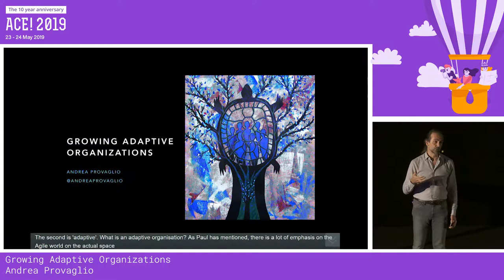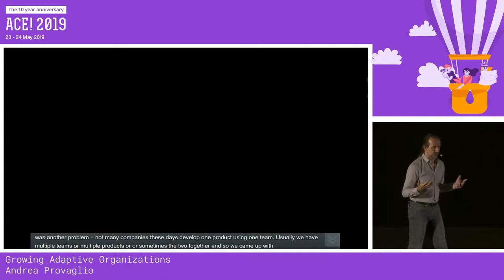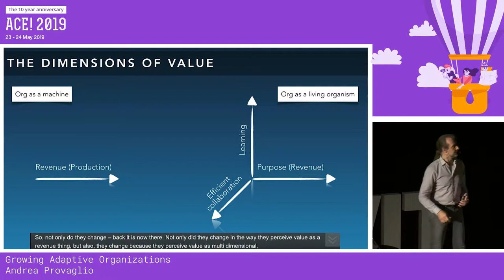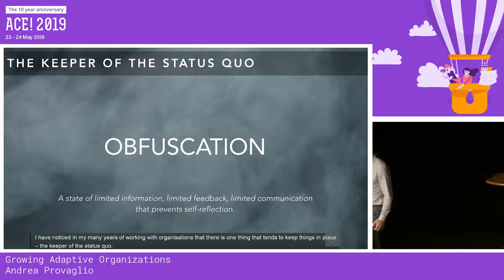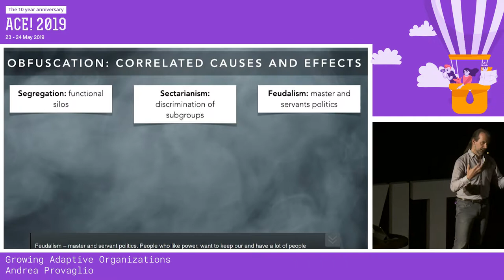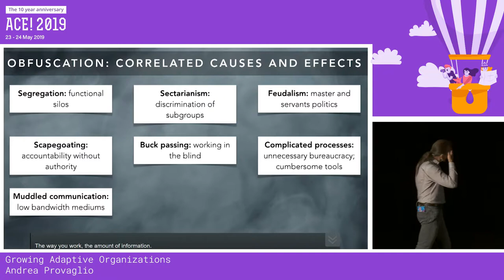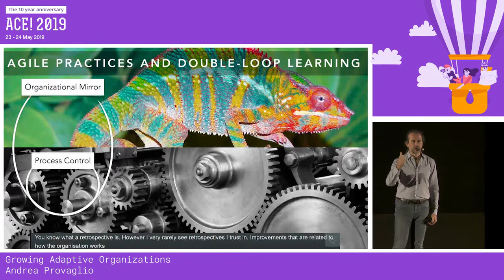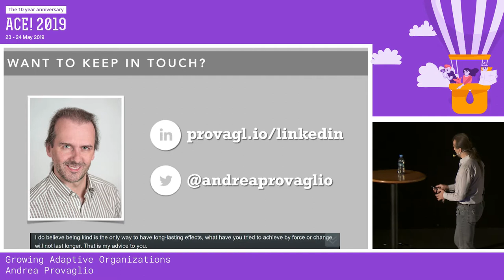Andrea Provaglio: Growing Adaptive Organizations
Talk title: Growing Adaptive Organizations

Talk description: How can we help people shifting their perception of ‘what needs to be done’ considering three different, related agile dimensions? And what are the practical implications of this? It’s time for companies to start rethinking themselves.

Agile is old. Good and old. The fathers of Agile started experimenting with its principles and practices back in the ‘80s, when the problem they faced was how to provide a production team with a more sensible way to develop software and deliver actual value to the stakeholders. The second wave of Agile, a couple of decades later, was about scaling the production beyond one single team (we are still in that wave). The third wave of Agile, which just recently started and went well beyond the realm of IT alone, finally realized that true agility can only be achieved when:
1) it’s adopted, in context-specific ways, throughout the entire organization and;
2) it includes the way the organization interacts with its market and environment (call it Business Agility or any other similar term).

What we are seeing today in the most innovative organizations, even outside of the IT industry, is that the underlying values and principles of agility are applied with an holistic approach to all organizational functions (finance, marketing, HR, operations, governance, procurement, production and so forth).

We also seeing how the organizational structure itself and the style of leadership in these organizations have evolved, to be consistent with the way agility works and deliver on its promises. I know quite well from my experience with clients (working with tech teams, design teams, program and project managers, executives, HR, finance) and from helping them to rethink and restructure the way their organization works, that there are many challenges that an organization has to face to make this transition — and many pitfalls as well.

Among the different challenges (learning new skills and practices, descaling processes, decentralizing decision making and accepting inherent uncertainty, just to name a few) one that is often overlooked how to change the perception of the organization itself, so that it can become a 21st-century, adaptive organization. In fact, while “traditional” organizations revolved mainly around production — and were therefore perceived through that set of lenses — adaptive organizations include continuous organizational learning and highly-efficient collaboration as part of their operational DNA and of their long-term sustainability and success.

Therefore, one critical question is: how can we help people shifting their perception of “what needs to be done” considering three different, related dimensions? And what are the practical implications of this? In this session I’m going to share some of the lessons I’ve learned while helping companies to rethink themselves. I’m not going to provide recipes or instructions (I don’t believe those can be replicated in a different context). Rather, I’d like to share the challenges that we encountered and discuss about how the way we faced them helped the organization to grow into an adaptive one.

I’d also like to provide food for thought that might, hopefully, help executives, managers and leaders move in the direction of agility with a clearer sense of direction and more realistic expectations.

Biography:

Andrea works with leaders, executives, managers and teams in organizations that create intellectual products (mainly but not only in IT). He helps them rethink their organizational dynamics, mindset, processes and practices, so that they can do business effectively in the 21st century.

He is especially interested in distributed leadership and self-organization for knowledge-based organizations, a topic that touches on a number on subjects, including non-conventional organizational structures and individual and collective communication and social skills. And, he is a long-standing Agile practitioner. In over 20 years of professional experience, first in IT then in Agile in the broader sense, he worked with organizations in three different continents, as big the United Nations’ FAO and as small as dynamic post-startup companies.

He has a wide range of expertise, in both the public and private sector, with both large and small organizations and with different cultures. As part of his regular activities, he enjoys sharing what he knows by speaking at major international conferences.